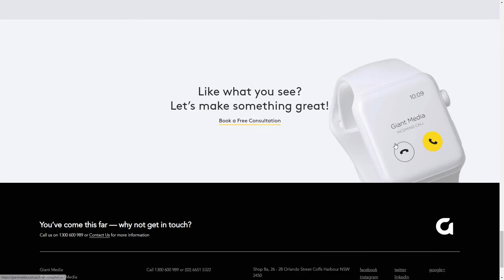Giant Media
Giant Media By Giant Media From Australia
Web, Graphic and Digital Marketing solutions that get results. Based in coastal Coffs Harbour, NSW Australia.